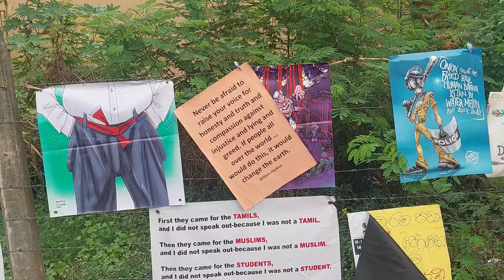පාස්කු ප්‍රහාරය ගැන දන්න චිරන්ත අමරසිංහ කියන අම්මට සිරි කතාව